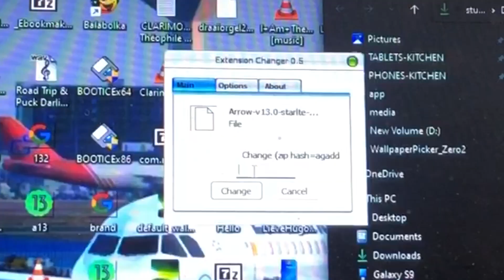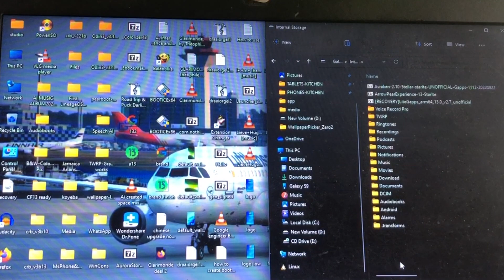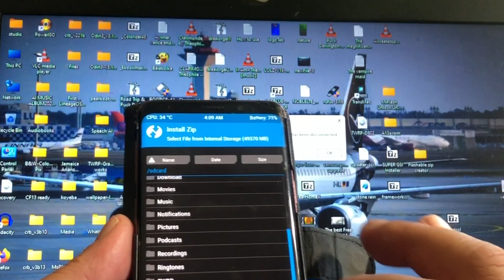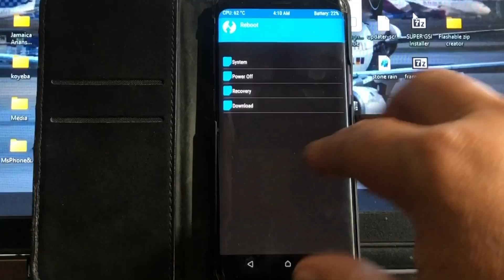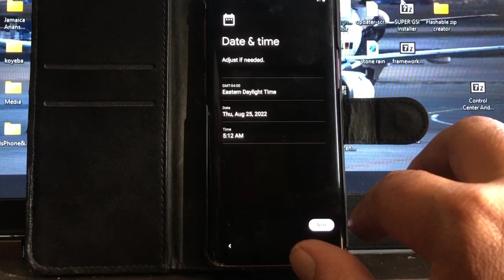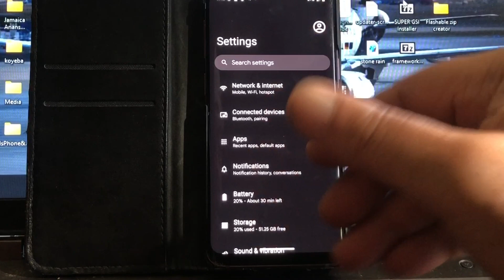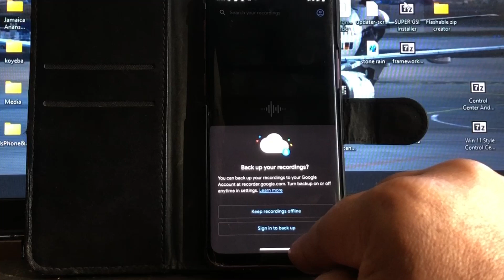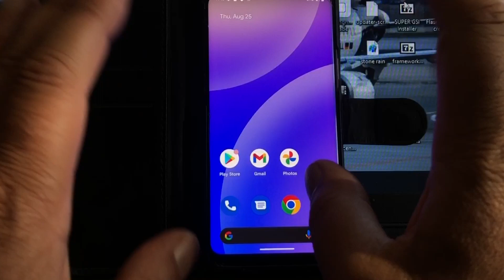Android 13 Arrow OS 13 video incl Gapps Samsung S9 S9+ Note 9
Important note
Before you can use the S9 file , extension must be renamed to zip and that's easy with extension changer .. Download and install it on your PC   it's a great tool for renaming extensions ,

New builds for S9 Family Android 13
by Oliwier Dylan and Wiktor .
Update - I messed up ,.
Your download will be Arrow os but I show Awaken OS ..

Arrow OS
and Evolution rom ..

For the rom you see in this video
just scroll my videolist its in this week uploads .

Thanks for all the Likes and not one complain 👊😉

Download Roms

I wish you all a beautiful summer day

Enjoy the Roms

if your Karma can handle it 👊😉🎵

Thanks developers

Video by
Channel48